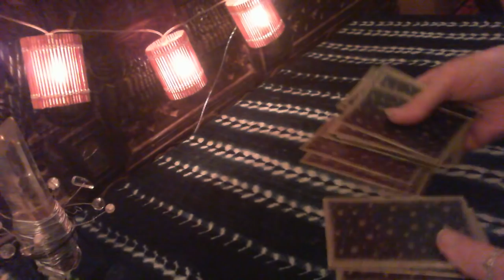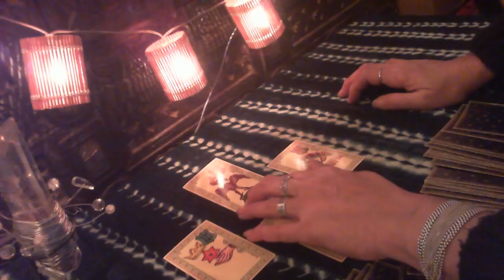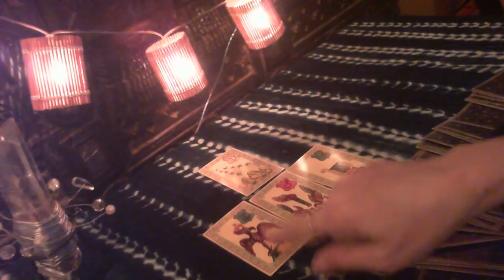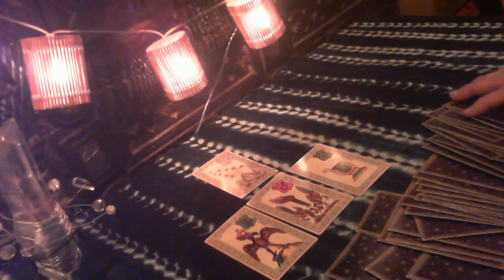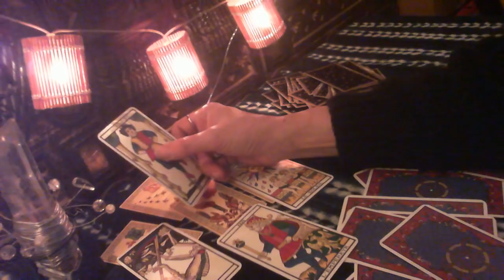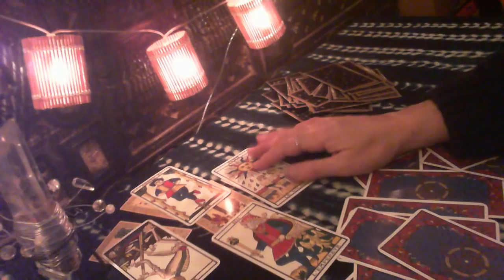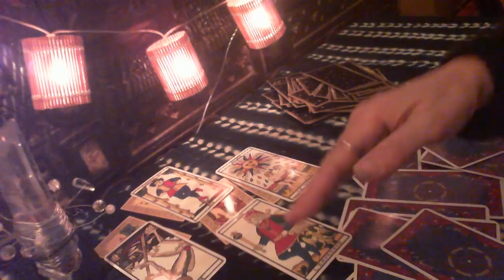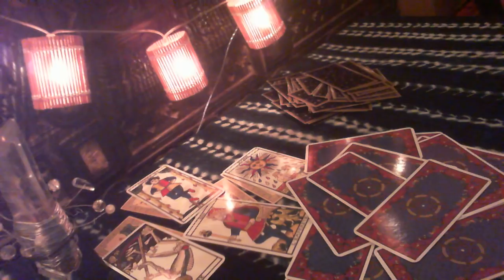🌹 Stabilité du résultat de l'élection US Biden/Trump - cartomancie par Coklico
Comme vous le savez Biden a remporté de justesse le scrutin et Trump président sortant conteste la régularité des votes, donc on peut se demander si le résultat sera stable.
Oracle de Belline et Tarot de Marseille

🌹Je ne monétise pas ma chaine et ne compte pas le faire donc Gratitude 🙏💛💚💙💜 pour vos soutiens financiers

👉Et si mon travail vous plait : un pouce 👍 afin que les vidéos soient mieux répertoriées dans YT, merci !